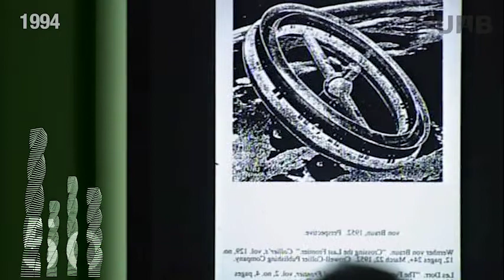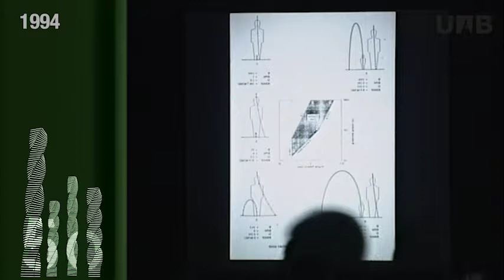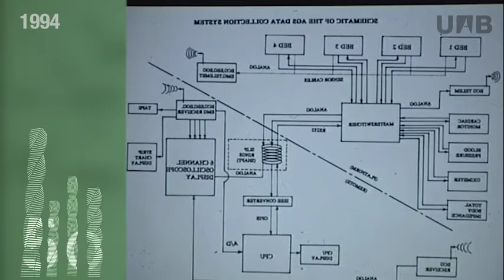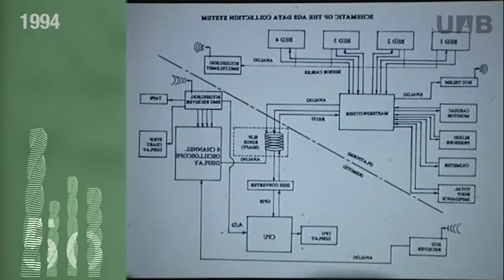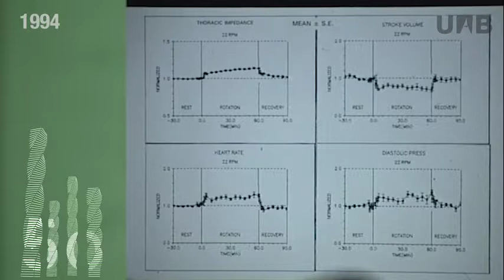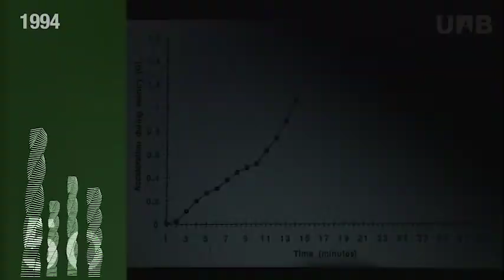Lliçons magistrals de David Cardús i Valentí Fuster com a doctors 'honoris causa' (1994)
El cardiòleg Dr. David Cardús va ser investigador de la Baylor University de Houston en el camp dels estudis físics i fisiològics dels astronautes i a la RICE University d’aquesta mateixa ciutat, on va impartir classes de matemàtiques. Va fundar l’Institut Nord-Americà d’Estudis Catalans (1979) i vicepresidir la Federació d’Entitats Catalanes d’Amèrica del Nord i l’Institut de Cultura Hispànica. A més, va participar en la tria dels astronautes de la primera missió tripulada de la NASA i membre d'honor de la Reial Acadèmia de Medicina de Catalunya. Entre les seves nombroses distincions hi ha la Creu de l’Ordre d’Isabel la Catòlica, otorgada pel govern espanyol, la Medalla de Narcís Monturiol i la Creu de Sant Jordi de la Generalitat de Catalunya, que li són lliurades els anys 1984 i 1992 respectivament.

El cardiòleg Dr. Valentí Fuster és, des del 1994, director de l'Institut Cardiovascular del Mount Sinai Medical Center de Nova York. També ha estat professor de l'Escola Mèdica de la Universitat de Harvard (Boston). És autor de múltiples treballs, dels quals destaquen els dedicats a la investigació de les malalties coronàries. Entre els seus diversos reconeixements hi ha el premi Gruntzig de la Societat Europea de Cardiologia (1992), els premis del Col·legi Americà de Cardiologia (1993) o el Premi Nacional de cultura del CoNCA en la categoria de pensament i cultura científica (2012).